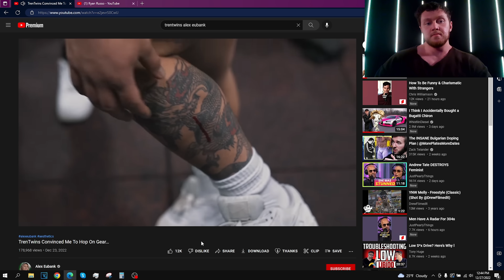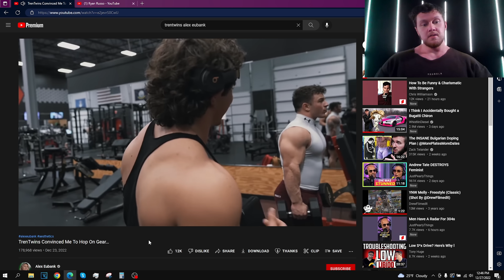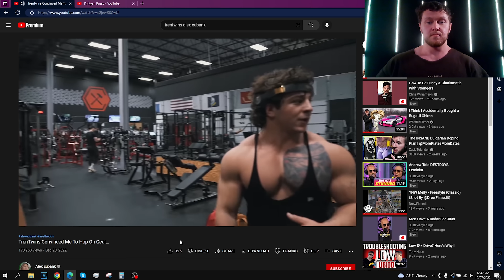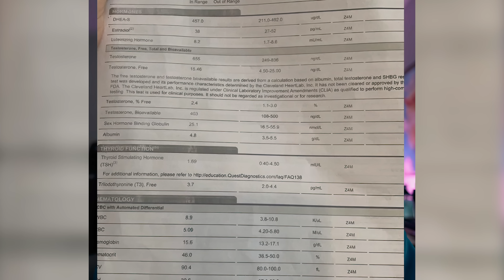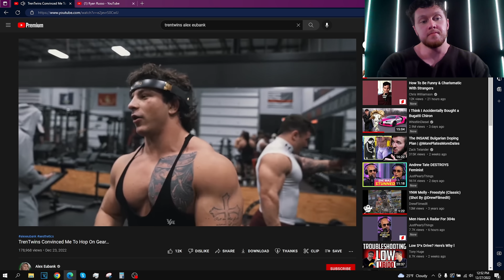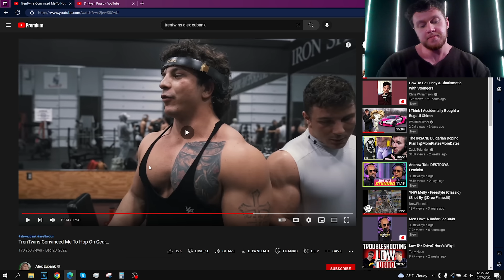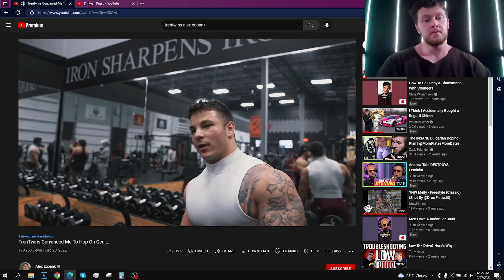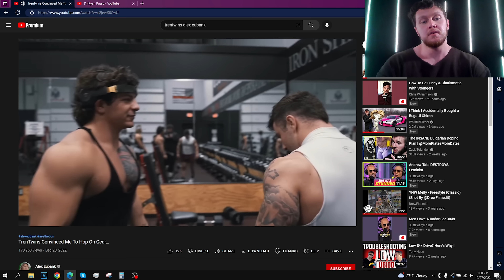The TREN TWINS Convinced ALEX EUBANK to Start Using Steroids?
Russo reacts to the Tren Twins' recent collab with Alex Eubank, as he was told to check them out by Jack West during his trip to Las Vegas for the 2022 Olympia.

TIMESTAMPS
0:00 Intro
0:44 Skip the Sip - LIKE this Video!!